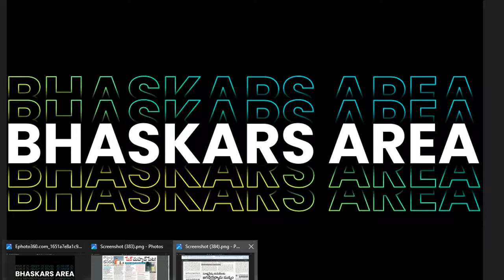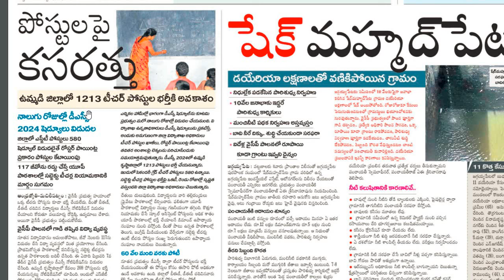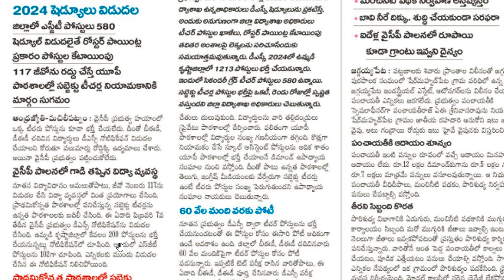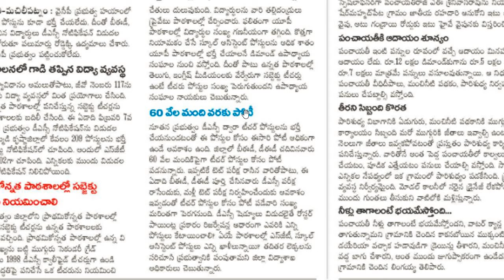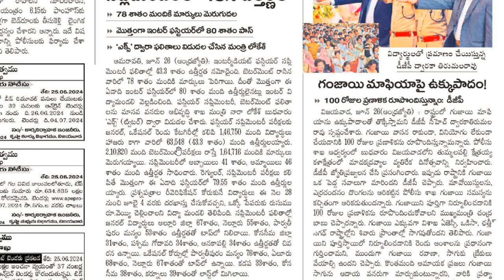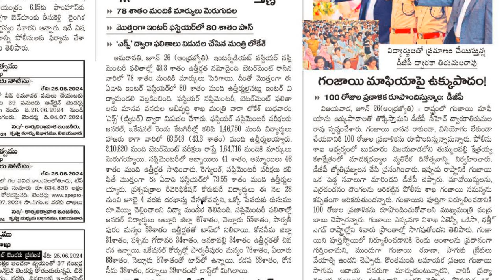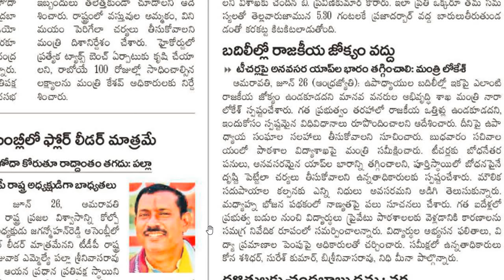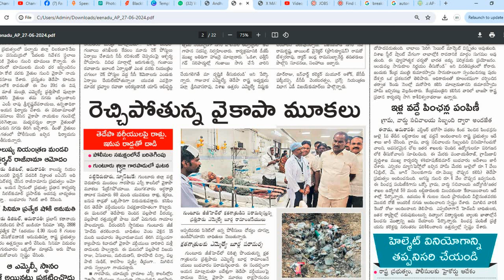4 days to AP Mega DSC Schedule| Inter, 10th Results| జులై 1న సచివాలయ సిబ్బంది ద్వారా పింఛన్ల పంపిణీ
జులై 1న గ్రామ & వార్డ్ సచివాలయ సిబ్బంది ద్వారా పింఛన్ల పంపిణీ
పదో తరగతి, ఇంటర్ సప్లిమెంటరీ ఫలితాలు విడుదల
మరో 4రోజుల్లో మెగా డీఎస్సీ షెడ్యూల్

4 days to AP Mega DSC Schedule| Inter, 10th Results| జులై 1న  సచివాలయ సిబ్బంది ద్వారా పింఛన్ల పంపిణీ